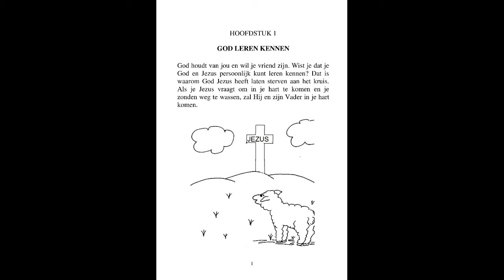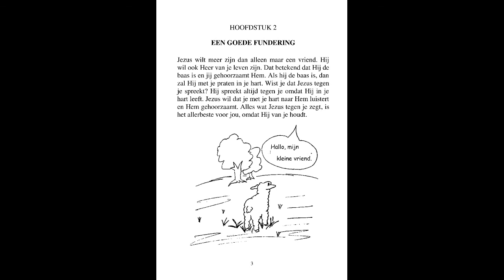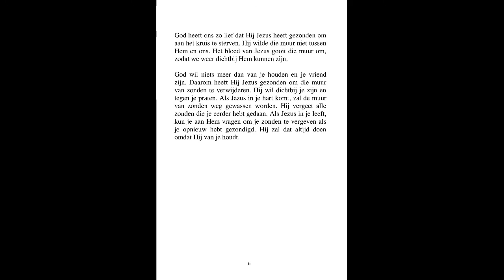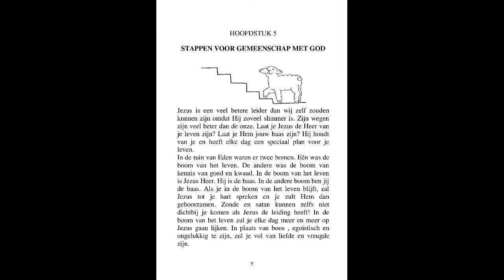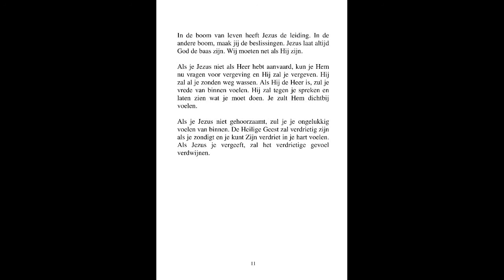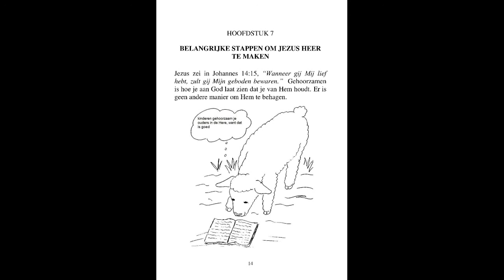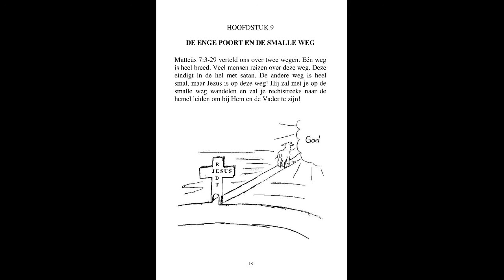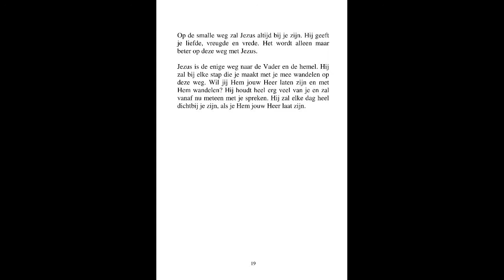Kinder Bijbel : Jezus zegt "Mijn schapen horen Mijn stem"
Hallo,

Toen ik 11 jaar oud zat ik alleen op mijn slaapkamer en las een klein boekje.
Daarin stond het verhaal van Jezus in geschreven en dat Jezus aan het kruis was gestorven voor de zonde van de mensen.  Hij had nooit iets verkeerds gedaan en daarom was Hij zelf zonder zonde.
Ik dat boekje werd uitgelegd dat als je in Hem zou geloven dat Jezus voor jouw zonde is gestorven, de weg naar God open is.   Dit boekje had ook tekeningen erin staan om dit te verduidelijken. Helaas heb ik dit boekje niet meer.   Wel herinner ik me dat  op de laatste bladzijde een kort gebed stond geschreven en dit heb ik toen gebeden en dat klonk ongeveer zo :

"Vader in de hemel, ik erken (= geef eerlijk toe), dat ik een zondaar ben. Ik heb vergeving nodig, en erken, dat Jezus voor mij aan het kruis is gestorven om de prijs voor mijn zonden te betalen en na drie dagen uit de dood is verrezen. Here Jezus, ik open nu mijn hart en ik vraag u om binnen te komen en mijn Heer te wezen in alle dingen. Wil mij vergeven al mijn zonden en mij leiden, al de dagen van mijn leven? Dank u Jezus. Dank u Vader, dat ik nu mag weten een kind van u te zijn, en dat ik het eeuwig leven van u heb ontvangen, in Jezus naam, Amen."

Vanaf dat moment heb ik altijd in Jezus gelooft en iedereen die wil kan ook geloven in Jezus, daar heb je niemand anders voor nodig.  Ik was pas 11 jaar oud en helemaal alleen in mijn slaapkamer toen ik tot geloof kwam in de Heer Jezus Christus.  Om tot geloof te komen in Jezus hoef je niets te doen behalve te geloven, dat is hetzelfde als vertrouwen, dat Jezus voor jou is gestorven.
Ik ben meer van Hem gaan leren.  Dit komt omdat de Heilige Geest van God in mij is gekomen en mij leert als ik iets niet moet doen of wel moet doen.  Dat is gehoorzaam zijn aan God.

Het boekje wat je in deze video kunt lezen , kun je ook downloaden en thuis uitprinten als je hierop klikt :